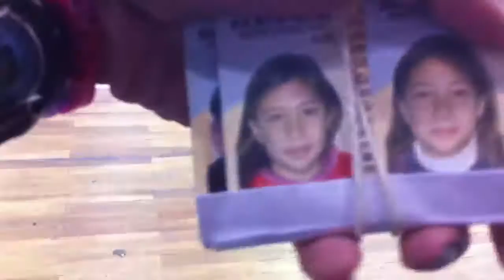Post partido de handbol